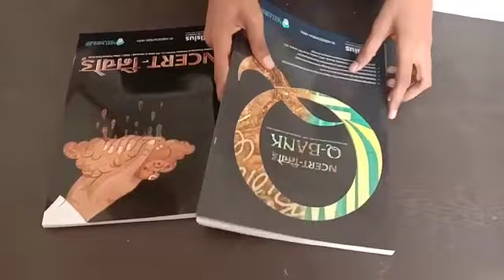NCERT Nichod Chemistry + Biology Q–Bank - The great book Review neetkakajee NCERT Nichod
NCERT Nichod - The great book Review neetkakajee NCERT Nichod

Q Bank NCERT Nichod Biology from Amazon

Driven By Doctors
best book for neet
best book for neet questions
biology neet
biology nichod
cellsious book nichod
cellsius ncert
chemistry neet
chemistry neet ncert
chemistry nichod
chemistry nichod book
doctor books
ncert biology
ncert book chemistry
ncert chemistry
ncert nichod
ncert nichod biology
ncert nichod biology neet
ncert nichod celsius
ncert nichod chemistry
ncert nichod chemistry neet
ncert nichod order book
ncert nichod q bank
ncert nichod q bank biology
ncert nicod
ncrt nichod
neet dlp
neet kaka
neet kaka chemistry
neet kaka jee
neet ncert
neet nichod
neet nichod book
neet nichod chemistry
neet previous year
neet questions
nichod biology book
physics neet
q bank
q bank for neet
question bank for neet
ncert nichod book
ncert nichode
ncrt nichod
celsius ncert chemistry nichod
ncert nichid
ncert nichod chemistry book
ncert nichod neet
ncert nichod q
ncert nichodo
ncert nichor
ncert nichor chemistry
ncert nichord
ncert nochod
ncert q bank
neet nichod chemistry
ncert nicod
ncrt nishod
neet nichode
mittal book
ncert chemistry
neet ncert books
chemistry book
doctor books